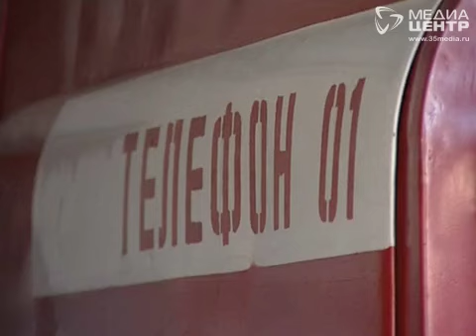Первые версии причин трагедии в деревне Ларионово